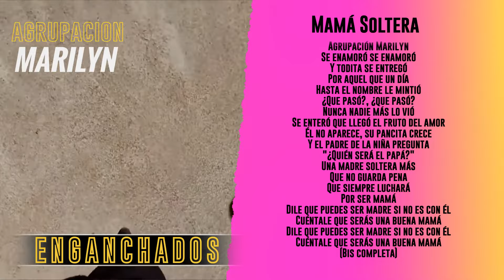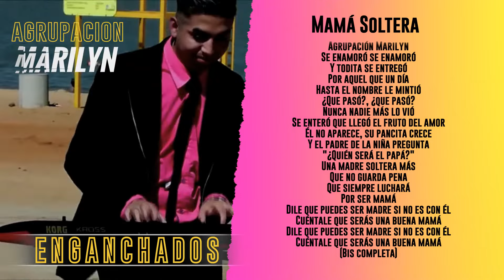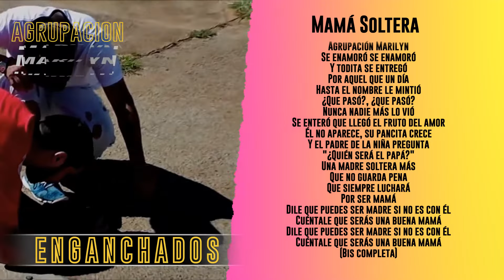Agrupacion Marilyn - Mama soltera│ En Vivo + Letra